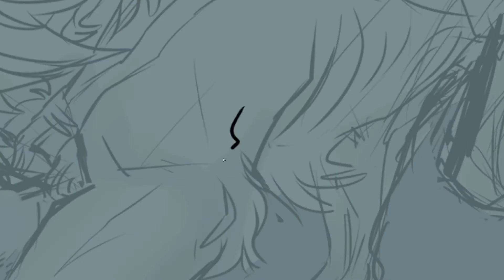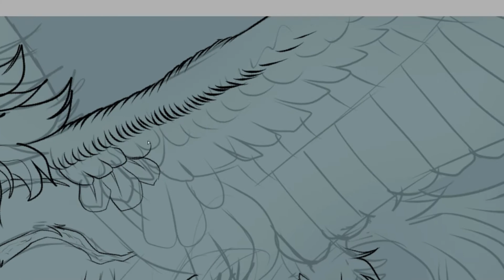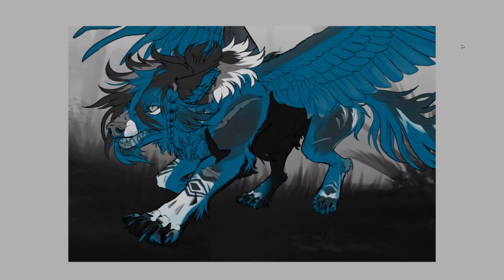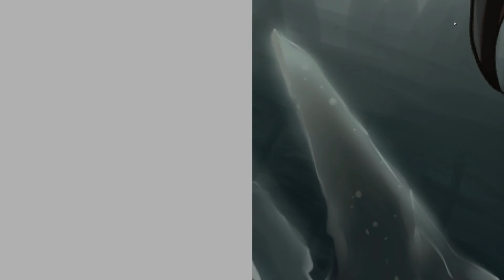I'm No Coward (Speedpaint)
My burst of inspiration during my three day weekend turned into a Fifteen hour piece.

programs used:
HitFilm express
OBS

I have no desire to make money off my videos it is strictly for fun and entertainment